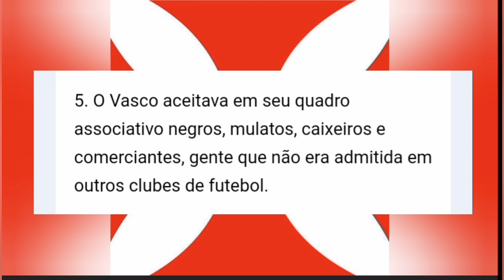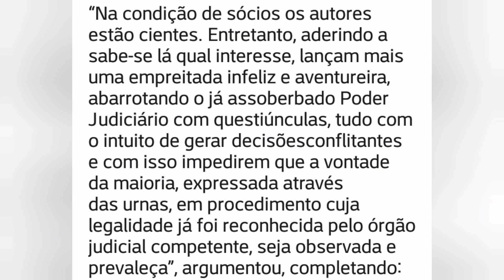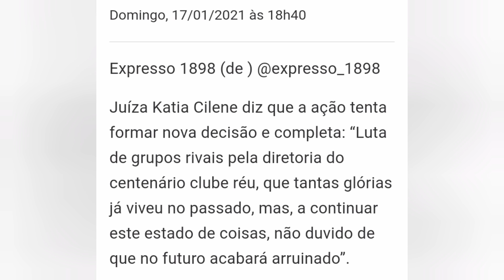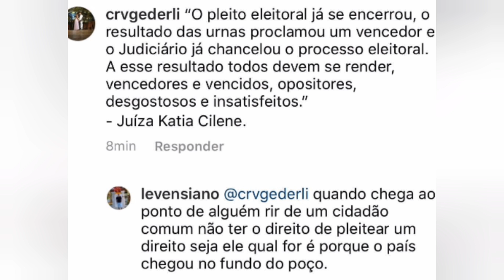RJ: Jusiça em Extinção? Cidadãos Não Têm Direito de Lutar Por Aquilo Que Acham Correto? Bom Dia VR!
Juíza do TJRJ nega pedido de ação que buscava derrubar "eleição" de 14/11/2020 no Vasco da Gama e ainda aplica multa individual de 10 mil reais para participantes.
Tem título de campeonato brasileiro fazendo aniversário.
Também tem mais uma curiosidade do Gigante.
Bom dia VR!
Vem comigo!